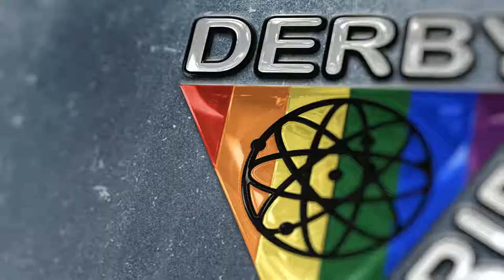Derby Pride 2019 - - Nikk Mager